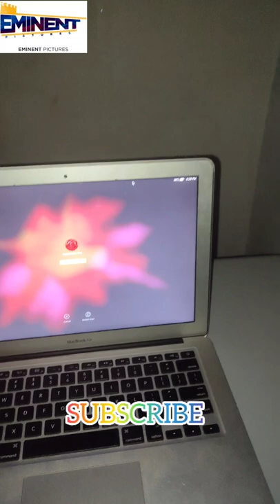Broke girls wahala😂💔😂